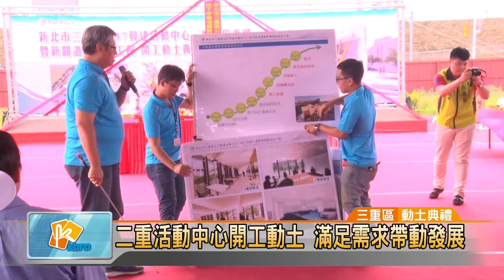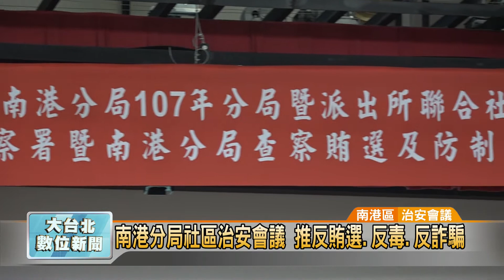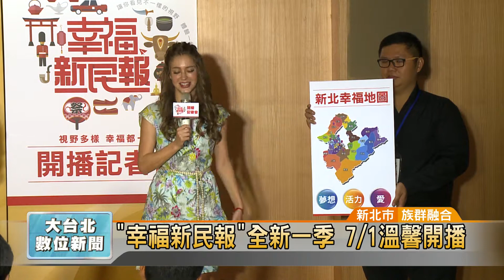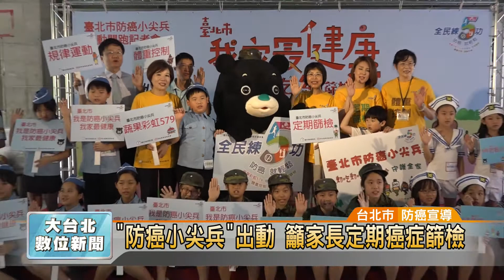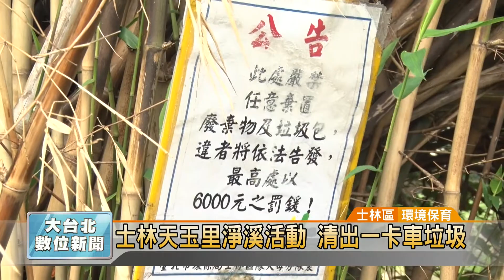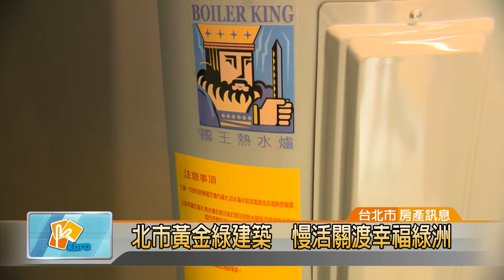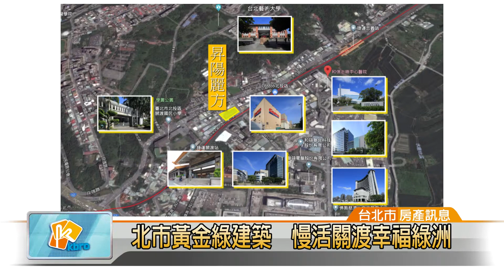20180628凱擘大台北數位新聞HD